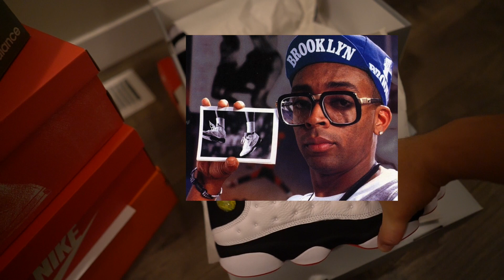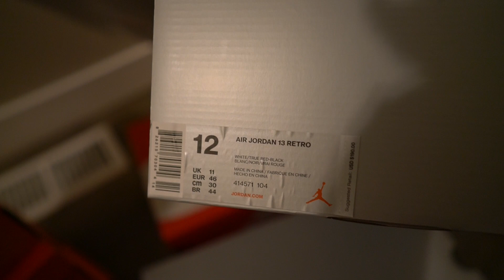球鞋开箱：乔13 “熊猫” AJ13 He Got Game! Air Jordan 13 Unboxing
Instgram: ThisIsLeoP
eBay商店：
分享我的摄影器材：
相似替代相机：
我最喜欢的镜头：
运动相机：
人像镜头：
相似替代相机：
主三脚架：
迷你三脚架：
相机单肩包：
相机双肩包：
相机背带：
摄像照明：
相机麦克风：